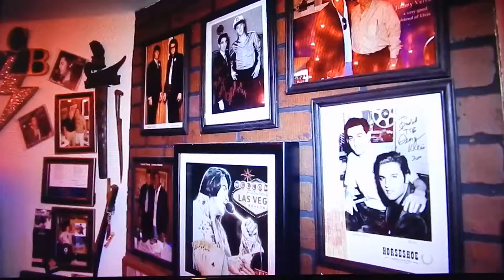David Morin Sun Sentinel Shorts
David Morin Sun Sentinel Short Vids by Amy Eth Bennett